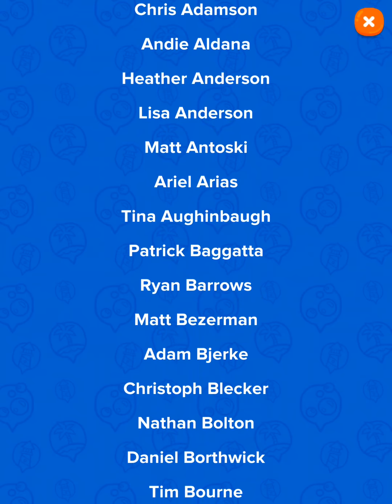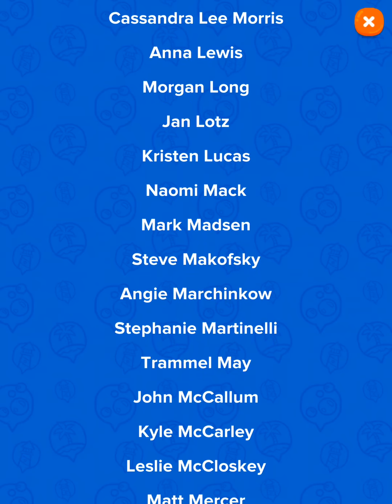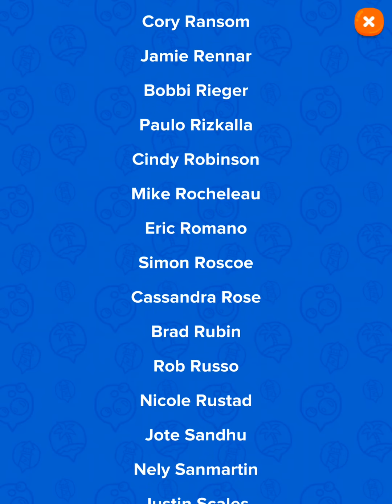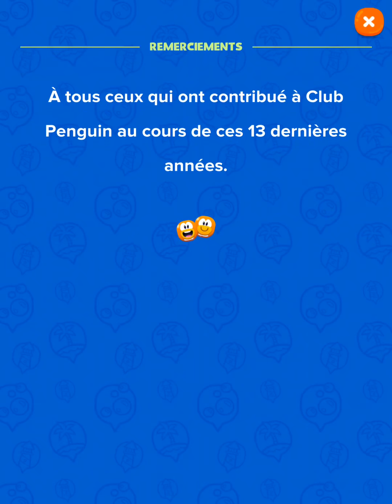L'Île de Club Penguin : La vidéo de l'épilogue ou fin du jeu - Novembre 2018 (en français)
Les serveurs du jeu "L'Île de Club Penguin" ont fermé le 20 décembre 2018. La dernière fête, la Fête Bonnes Glissades a eu lieu à partir du 5 novembre, et il était possible de découvrir une vidéo de fin de L'Île de Club Penguin où ce qui était prévu pour le jeu a été présenté et où toutes les personnes ayant contribué au jeu ont été remerciées, ainsi que les joueurs de Club Penguin et L'Île de Club Penguin pendant les 13 années d'existence de la marque.

La vidéo a été capturée sur l'application L'Île de Club Penguin en français sur un iPad Mini.